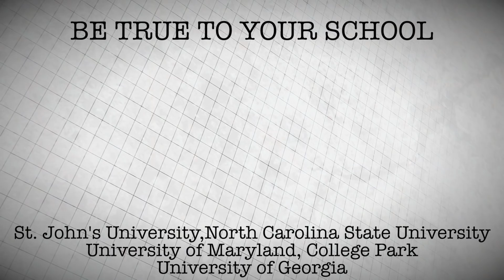1年以上かかってようやく買えました…!!SNKRSで買うのは大変だ…!!【New Kicks/スニーカー紹介】(ナイキ ダンク ハイ レトロ “チャンピオンシップ ネイビー”)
★オリジナルフォトTシャツ販売ページURL

・【必見!!】簡単!!誰にでも出来るスニーカーを綺麗に保つ方法!!正しい洗い方を専門家に伝授してもらった!!【お手入れ/クリーニング】

◆使用機材
・メインカメラ：
・メインレンズ：
・メインマイク：
・VLOGマイク：
・サブカメラ1：
・サブレンズ：
・サブカメラ2：
・サブカメラ3：

9月1週目発売予定のスニーカー
(8/30~9/5)

8月30日(月)
ナイキ ウィメンズ エアジョーダン 1 ミッド SE アイアン パープル/ディープ ロイヤル ブルー-ホワイト
NIKE WMNS AIR JORDAN 1 MID SE IRON PURPLE/DEEP ROYAL BLUE-WHITE
Style Code:DH7821-500

ナイキ ウィメンズ ラハー ロー "フォッシル ストーン"
NIKE WMNS LAHAR LOW "FOSSIL STONE"
価格:15,400円(税込)
Style Code:DB9953-201

ナイキ エアフォース 1 07 ロー LX "鶴"
NIKE AIR FORCE 1 07 LOW LX "CRANE"
価格:13,200円(税込)
Style Code:DA8482-100

ナイキ ジョーダン ザイオン 1 PF "ライトスモークグレー"
NIKE JORDAN ZION 1 PF "LIGHT SMOKE GRAY"
価格:14,300円(税込)
Style Code:DA3129-008

8月31日(火)
ナイキ エアジョーダン 1 ロー ホワイト/パラン
NIKE AIR JORDAN 1 LOW WHITE/POLLEN
価格:13,200円(税込)
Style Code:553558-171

ナイキ ISPA フロー 2020 "ブラック"
NIKE ISPA FLOW 2020 "BLACK"
価格:22,000円(税込)
Style Code:DM2832-001

ナイキ ISPA ドリフター "インディゴ"
NIKE ISPA DRIFTER "INDIGO"
価格:60,500円(税込)
Style Code:DO6645-400

コンバース ブレイクスター SK OX+ 4カラー
CONVERSE BREAKSTAR SK OX＋ 4Colors
価格:13,200円(税込)
Style Code:34200730/34200731/34200720/34200721

9月1日(水)
クォータースナックス × ナイキ SB ダンク ロー プロ QS "ゼブラケーキ"
QUARTERSNACKS × NIKE SB DUNK LOW PRO QS "ZEBRA CAKE"
Style Code:DM3510-001

ナイキ エアプレスト オレンジ/ブラック-ホワイト
NIKE AIR PRESTO ORANGE/BLACK-WHITE
価格:15,400円(税込)
Style Code:CT3550-800

セリーナ・ウィリアムズ × ナイキ ウィメンズ エアマックス ココ サンダル サミット ホワイト/ブラック-メタリック ゴールド
SERENA WILLIAMS × NIKE WMNS AIR MAX KOKO SANDAL SUMMIT WHITE/BLACK-METALLIC GOLD
Style Code:DJ1453-100

ナイキ レブロン 18 ロー "ステューウィー・グリフィン"
NIKE LEBRON XVIII LOW "STEWIE GRIFFIN"
価格:19,250円(税込)
Style Code:CV7562-104

ナイキ ウィメンズ ダンク ロー "ネクスト ネイチャー"
NIKE WMNS DUNK LOW "NEXT NATURE"
価格:12,100円(税込)
Style Code:DD1873-100

9月2日(木)
ナイキ エアフォース 1 ロー リュクス 2カラー
NIKE AIR FORCE 1 LOW LUXE 2Colors
価格:15,400円(税込)
Style Code:DB4109-001/DB4109-200

ナイキ エアマックス 96 Ⅱ "ミスティック ティール"
NIKE AIR MAX 96 II "MYSTIC TEAL"
価格:19,250円(税込)
Style Code:CZ1921-101

ナイキ エアジョーダン 36 PF “ファースト ライト”
NIKE AIR JORDAN XXXVI PF “First Light”
価格:22,550円(税込)
Style Code:DA9053-004

9月3日(金)
ナイキ ウィメンズ エアジョーダン 4 レトロ "シマー"
NIKE WMNS AIR JORDAN 4 RETRO "SHIMMER"
価格:23,100円(税込)
Style Code:DJ0675-200

DTLR × ニューバランス 992 "バーシティ"
DTLR × NEW BALANCE 992 "VARSITY"
価格:$185(日本国内未定)
Style Code:不明

ナイキ ACG エア モワブ OG "ラタン バーチ"
NIKE ACG AIR MOWABB OG "RATTAN BIRCH"
価格:19,250円(税込)
Style Code:DC9554-200

9月4日(土)
ナイキ SB ダンク ロー プロ ISO “ライラック”
NIKE SB DUNK LOW PRO ISO "LILAC"
価格:12,100円(税込)
Style Code:DA9658-500

アンディフィーテッド × ナイキ エアフォース 1 ロー "ダンク VS エアフォース 1 パック"
UNDEFEATED × NIKE AIR FORCE 1 LOW "DUNK VS AF-1 PACK"
Style Code:DM8462-400

アンディフィーテッド × ナイキ ダンク ロー "ダンク VS AF1"
UNDEFEATED × NIKE DUNK LOW "DUNK VS AF1"
価格:14,300円(税込)
Style Code:DO9329-001

FR2 × ATMOS × REEBOK CLASSIC INSTAPUMP FURY "PURE GREY"
価格:19,800円(税込)
Style Code:GZ3228

今回紹介したスニーカー
NIKE DUNK HI RETRO "Championship Navy"
ナイキ ダンク ハイ レトロ “チャンピオンシップ ネイビー”
Style Code:DD1399-104
(ビラノバ大学/アリゾナ大学)